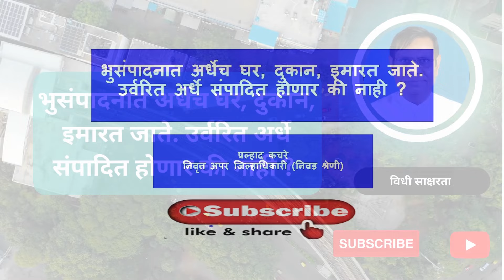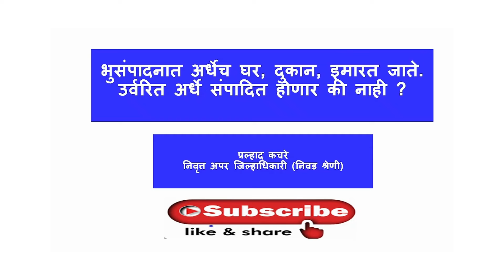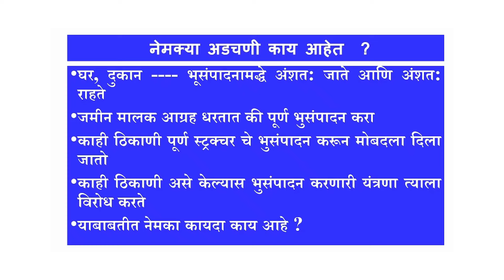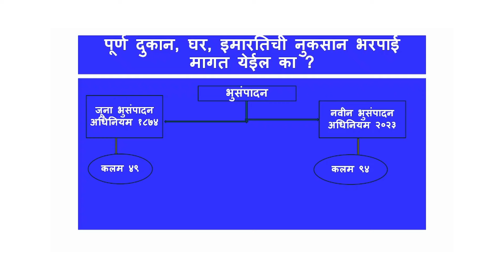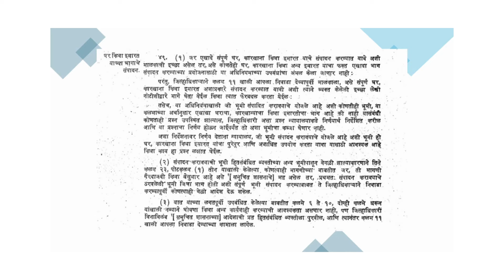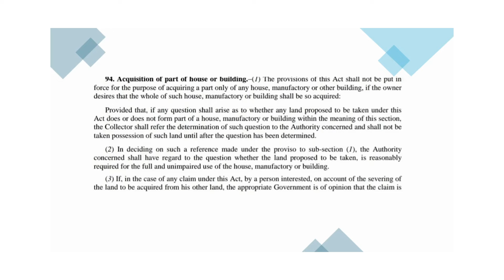२१३. भुसंपादनात अर्धेच घर, दुकान, इमारत जाते. उर्वरित अर्धे संपादित होणार की नाही ?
If the landowner desires entire building, structure, house, shop, manufactory must be acquired. Part of it cannot be acquired.

Click right top corner of this link Click to follow on WhatsApp channel:
Follow the Pralhad Kachare's Academy of Legal Literacy (Online) channel on WhatsApp

Click link to Download App: Learn at your pace --legal literacy aap डाऊनलोड करा आणि मराठीतून कायदे  शिका

Portion of structure
Part of structure, house,  building, shop
No such part acquisition permkissible
Owner insists ib full entire acquisition
National Highways land acquisition
Railway Land Acquisition
Metrol Rail Land Acquisition

right to compensation
legal literacy